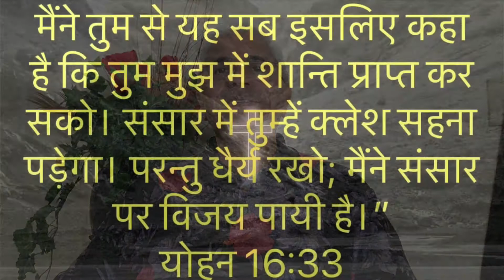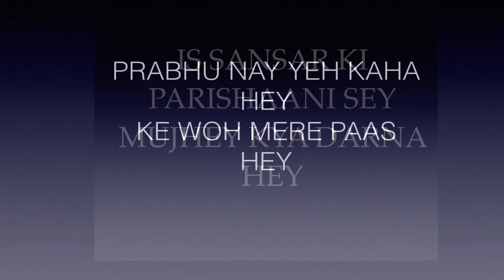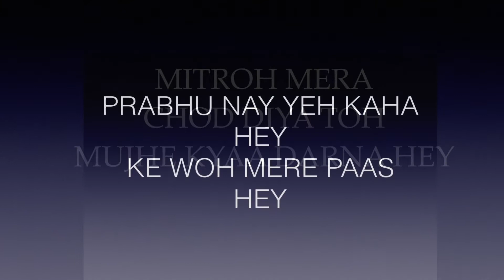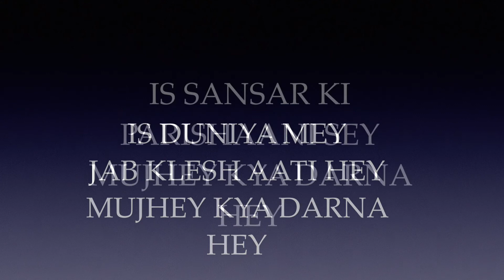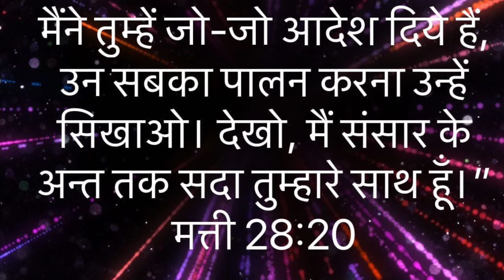ISS DUNIYA MEY